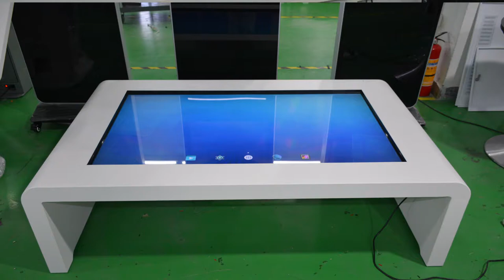Interactive Drafting LED Touch Screen Table 32inch 16:9 Aspect ratio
Quality Interactive Touch Screen Table from China

Contact Person
Luna Long
Job Title : Director
Skype : weiwensales02
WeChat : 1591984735